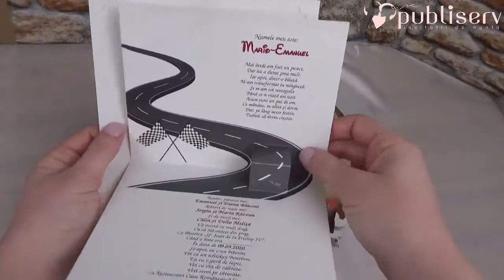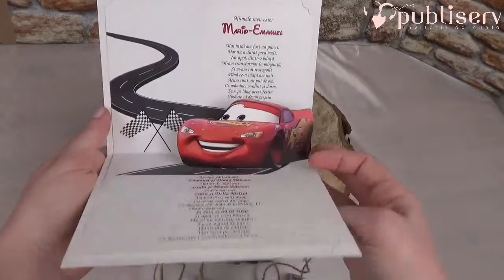Invitatii de nunta, botez, baieti, disney, cod 18006B